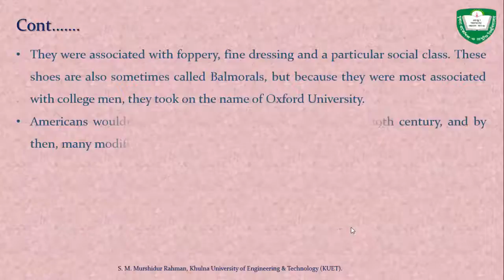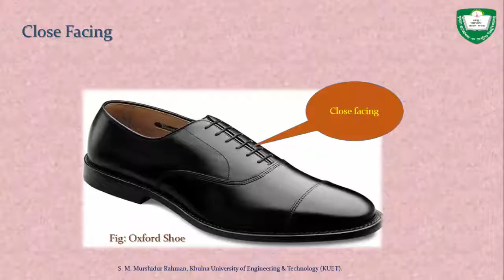Oxford Shoe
Uploaded by S. M. Murshidur Rahman student of Leather Engineering Department of Khulna University of Engineering & Technology (KUET), Khulna, Bangladesh.